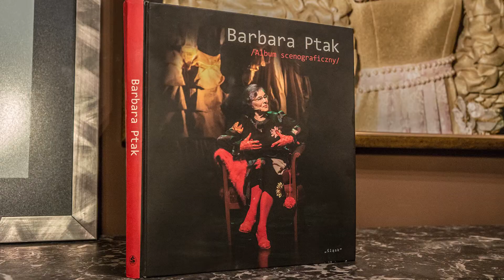OGLĄDAJ W HD: Warsztaty Szklarni Teatralnej: Jak promować teatr w radiu?